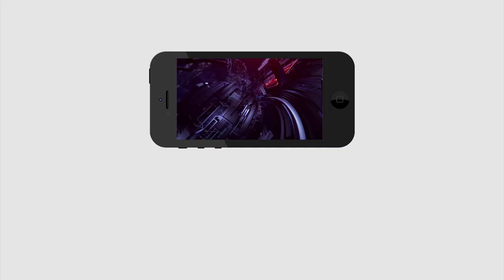Minister Botsa Satyanarayana on projects & Slams | ప్రాజెక్ట్స్ గురించి చెప్పిన బొత్స సత్యనారాయణ